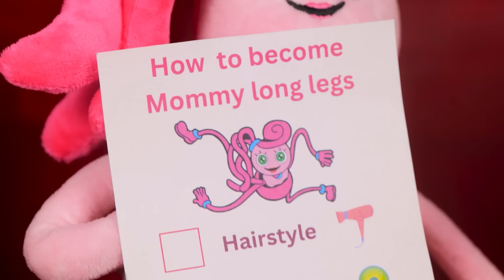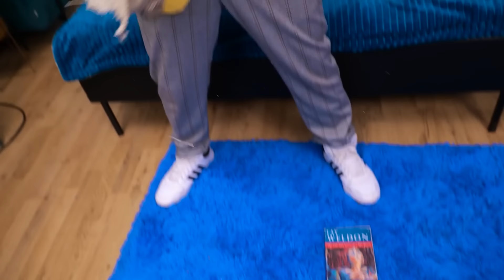MAKEOVER HACKS FOR MOMMY LONG LEGS! EXTREME Girly Struggles from TikTok by Ha Ha Hub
Hey there, beautiful people! 💖 Are you ready for some amazing makeover hacks that will transform your life? In today's video, we're diving into the world of Mommy Long Legs and exploring the most EXTREME girly struggles from TikTok! 💃👠

Get ready to learn some incredible tips and tricks to help you embrace your long legs and enhance your style game. From fashion hacks to makeup tips, we've got you covered! 💄👗